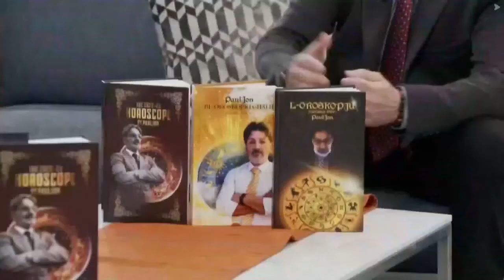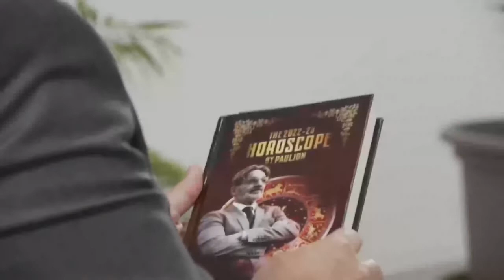PaulJon waqt il programm Ta' Filghodu ma' Ray Attard fuq TVM